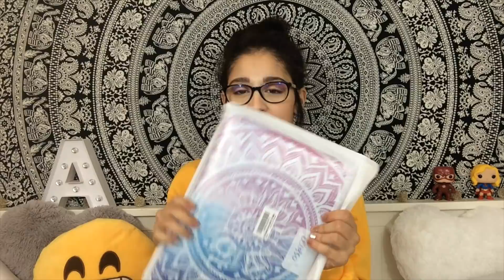UNBOXING ♡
HD=Meilleure qualité!

N'OUBLIE PAS LE POUCE BLEEEUUU !♡

Hello aujourd'hui nouvelle vidéo UNBOXING des produits reçus ces dernières semaines!

Octoly (avec mon lien, gagne 5 octopoints et la chance de gagner une carte cadeau Amazon ou Sephora!):

Coque amazon

Pssst...
♡Instagram: alissia_ytb (Rejoins-moi, VIIIIITEEEUHH :) !)
♡musical.ly:@alissiaytb (Rejoins-moi AB-SO-LU-MENT) ;)

♡Je m'appelle Alissia , j'ai 15 ans
♡Je filme avec mon iphone 5s
♡Je monte avec final Cut Pro sur mac
♡ Mon fond de vidéo vient de chez Amazon

Sur moi?
♡Haut: Pull AmelieCara01.com
♡RAL: Sell Out- TOO FACED
♡Bijoux: :/
♡Vernis: ?

♡LOVE♡